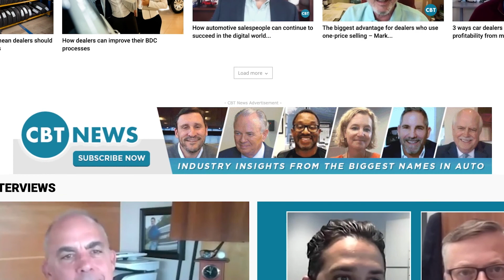Dealer Forward, Marketing Edition: Personalizing Engagement – Everywhere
Leveraging data to personalize consumer engagement on any channel has never been easier – let’s talk about how it’s done.

For steps on how to enact the right digital marketing strategy for your business, download step one of our Digital Presence series of eBooks